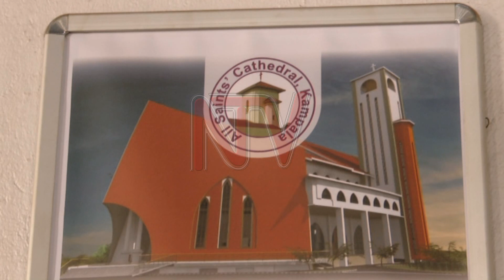Anglican church launches half centennial celebrations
In the preparation for the 50years celebrations of Kampala Diocese of the Anglican Church, Archbishop Dr Samuel Kaziimba Mugalu has led a delegation of religious leaders in a charity walk to show his support for all Church activities.